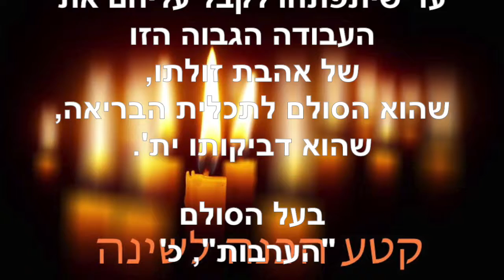הכנה לשינה ~ אוגוסט 13 2019